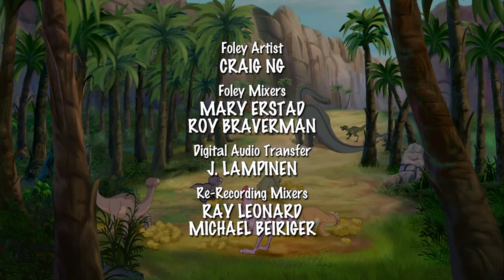Geheimnisse der verborgenen Schlucht | In Einem Land Vor Unserer Zeit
Littlefoot, Cera, Petrie, Ducky und die Bande entdecken einen neuen Canyon, aber gefährliche Dinosaurier liegen vor ihnen!